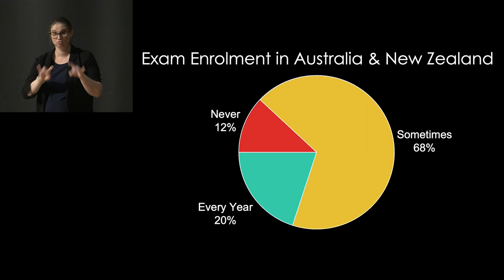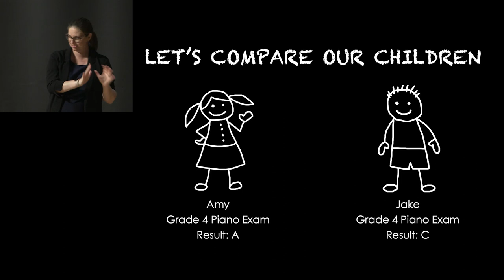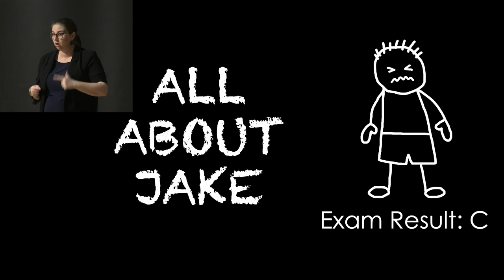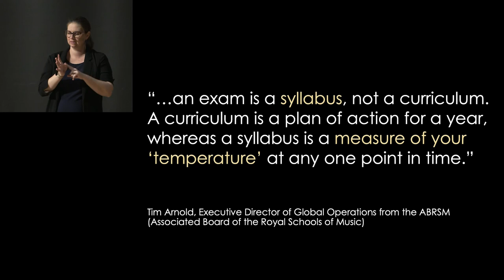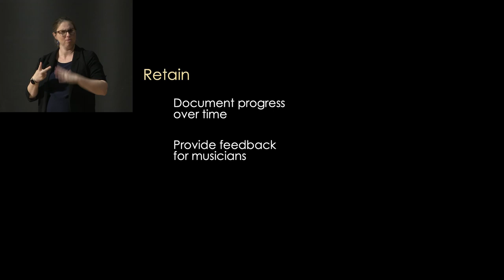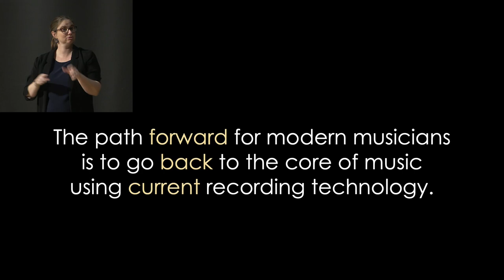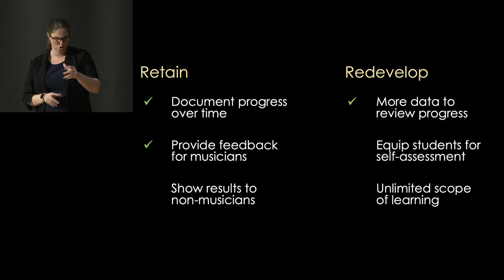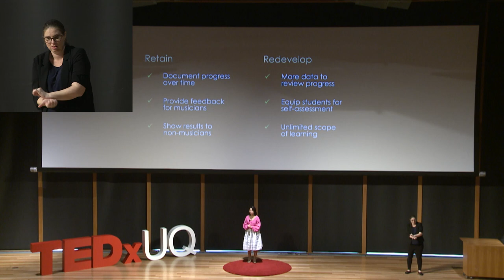Exposing music exams and the distinction delusion (with Auslan) | Serena Mak | TEDxUQ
This talk includes sign language interpretation in Auslan by Kahli Bennett.

Music exams have always been traditional and standardised, expecting students to present all their efforts and talents in less than one hour per year. But do they really support authentic artistry and allow music students to take true ownership of their learning journey? Serena Mak is an alum of the Business School at The University of Queensland and an accomplished musician who finds deep fulfilment in sharing her love for life and music with her piano students. She has taught piano for over 18 years and is a two-time recipient of the Yamaha Keyboard Festival Teacher Award. She has also managed and trained teachers for eleven different piano school locations. As a young girl, Serena pushed through piano exam after piano exam, completing her diploma in performance at the tender age of 13. Later in life she began her teaching journey, returning to the sacred altar of piano exams to offer up a new generation of young musicians for dedication and sacrifice. But after many years of burning-and-learning alongside her students, Serena is ready to upturn the entire system. This talk was given at a TEDx event using the TED conference format but independently organized by a local community.